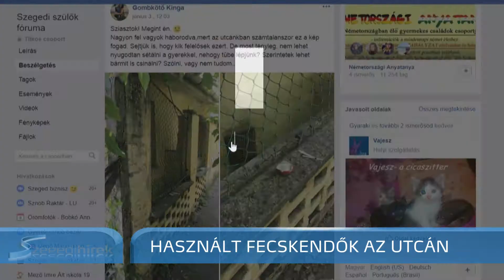Eldobált fecskendőktől félnek a móravárosiak - Szegedi Hírek - 2018.06.05.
Használt fecskendőket találtak a Móra utcában. Egy édesanya sétált arra kisfiával, amikor majdnem beleléptek az eldobált tűkbe. A veszélyes hulladék azóta is a járdán hever, nincs aki eltakarítsa.